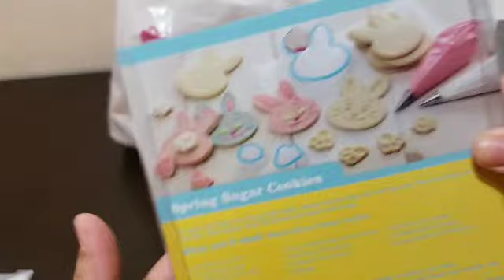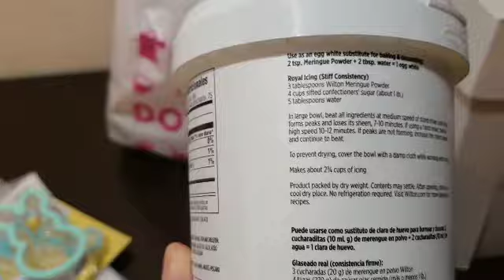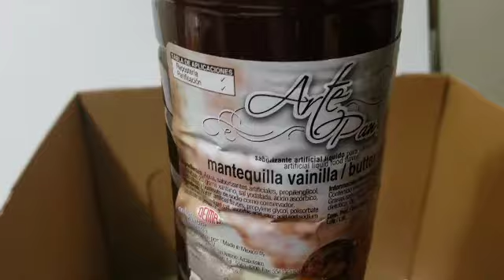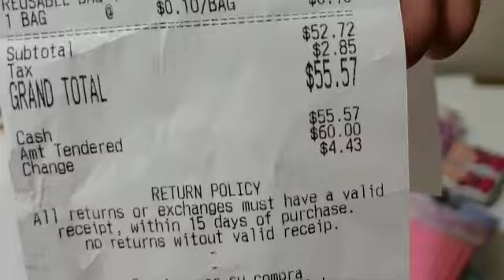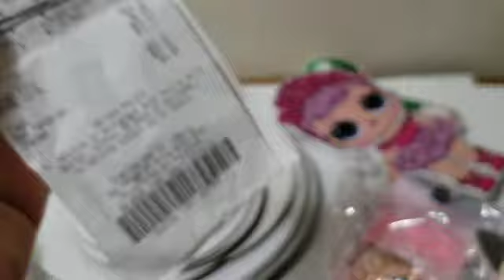Compras reposteras y los precios